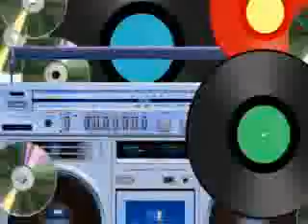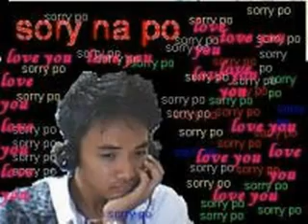jaspher's friends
FRIENDSHIP